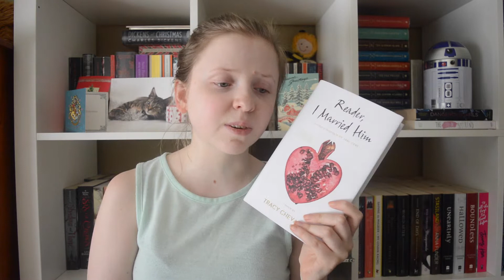February Wrap Up, Part One | 2018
I messed up...this wasn't supposed to be up until Monday! Ely=organised.